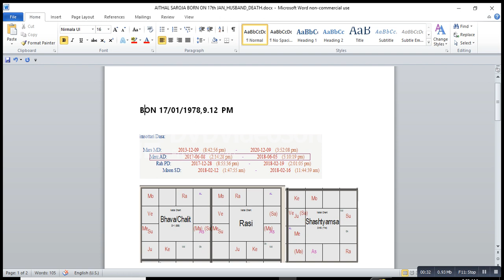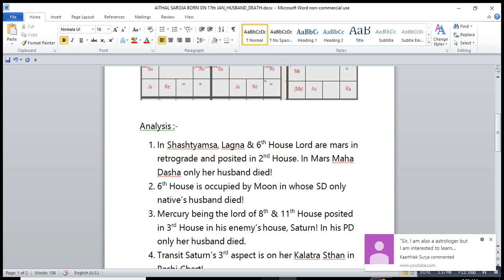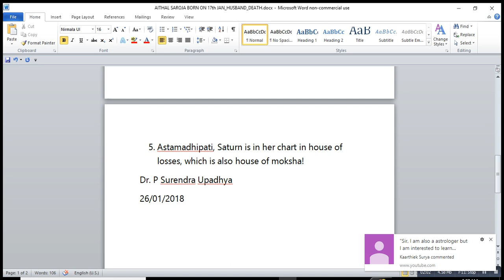HOW THE NATIVE's HUSBAND DIED-HERE IS THE ANSWER